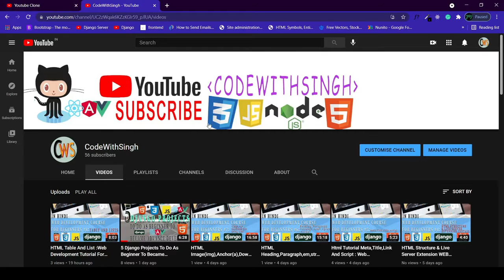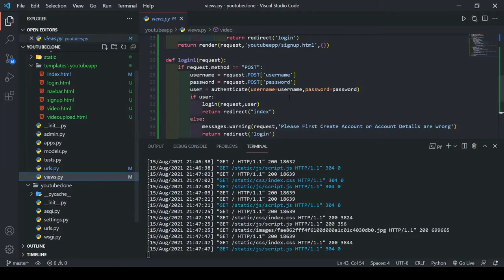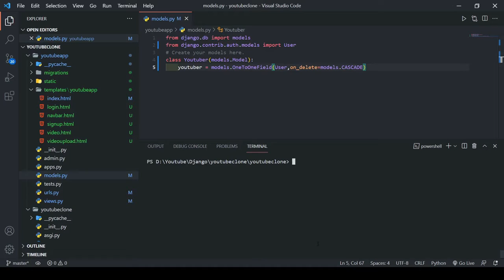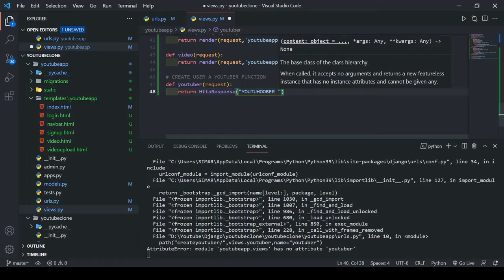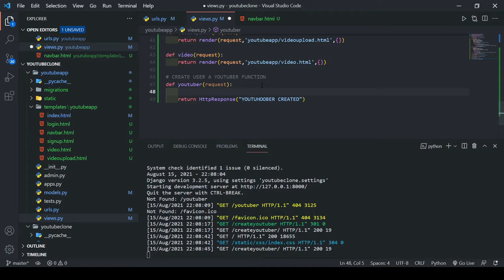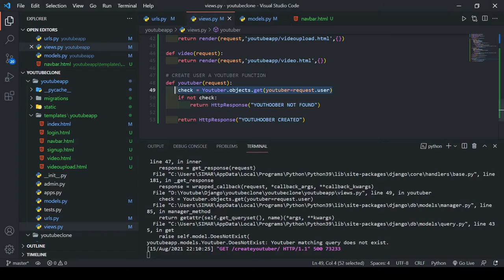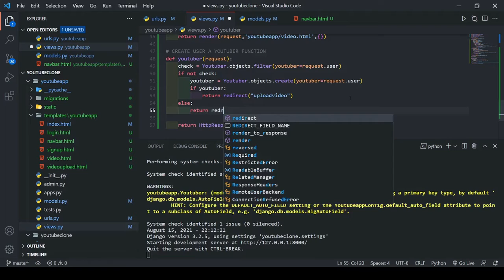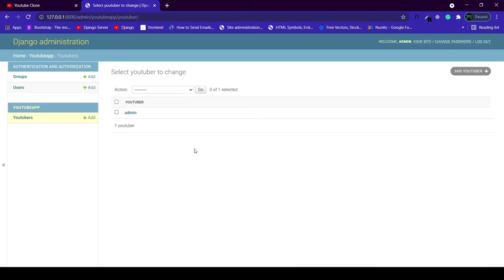Youtube Clone In Django In Hindi #4 : User Became Youtuber | CodeWithSingh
tags to ignore:
django project tutorial
django project
django project in hindi
django project in hindi with source code
django projects with examples
django projects for resume
django project geekyshows
django project deployment
django projects with source code in hindi
django projects telugu
django projects freecodecamp
django project step by step
COMMENT ON THE VIDEO IF YOU READ THIS THEN I WILL 😁